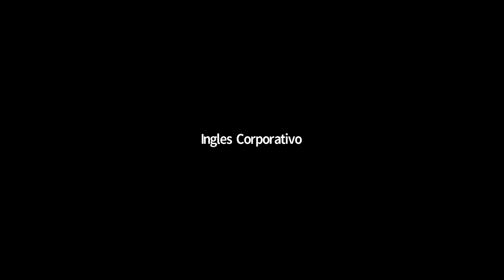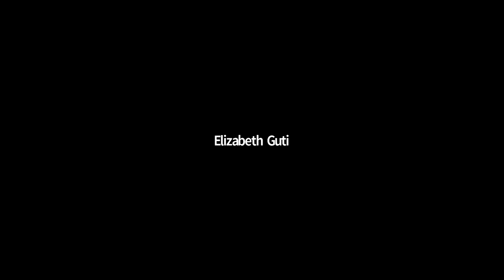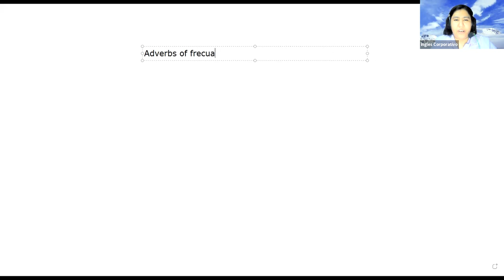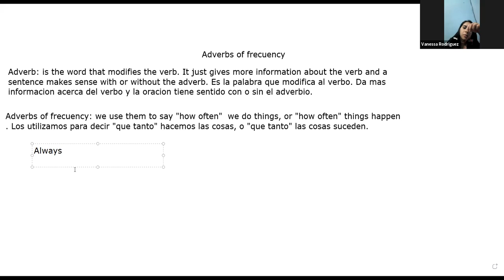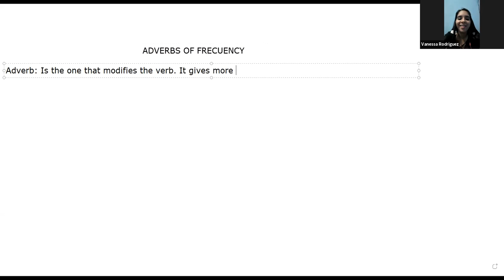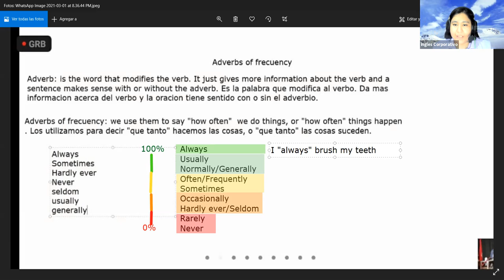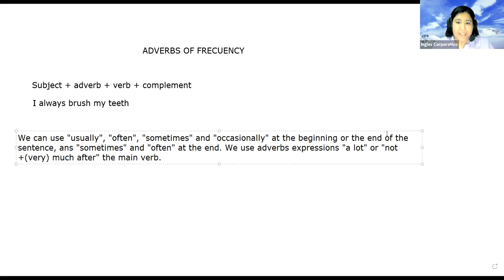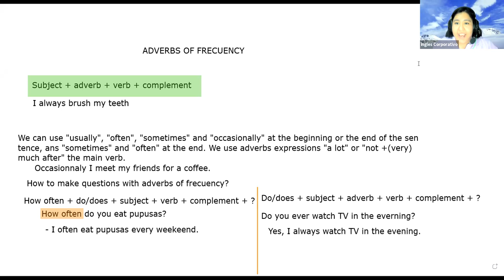Ingles Corporativo - Day 1 - Adverbs of frequency